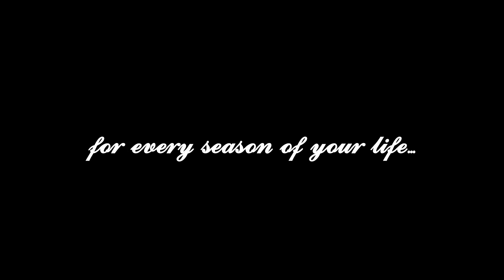Bates Ford: For Every Season Of Your Life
For every season of your life and time spent with your loved ones, Bates Ford is part of those special moments. We are more than just a dealership... We are family. Thank you for choosing Ford.